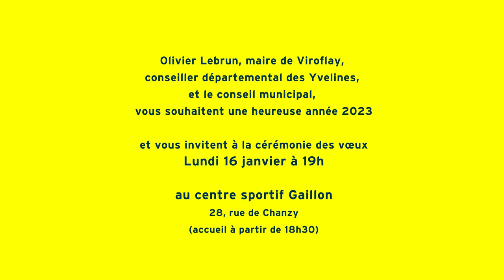Voeux 2023 : Heureux à Viroflay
Olivier Lebrun, maire de Viroflay, conseiller départemental des Yvelines, et le conseil municipal, vous souhaitent une heureuse année 2023 et vous invitent à la cérémonie des vœux lundi 16 janvier à 19h au centre sportif Gaillon 28 rue de Chanzy (accueil à partir de 18h30).